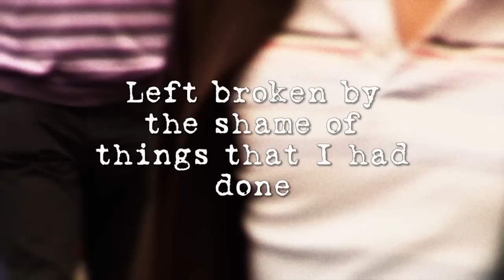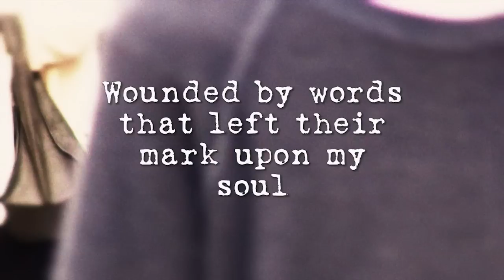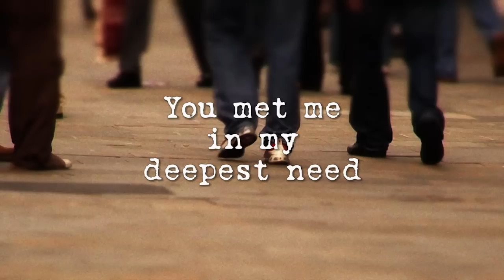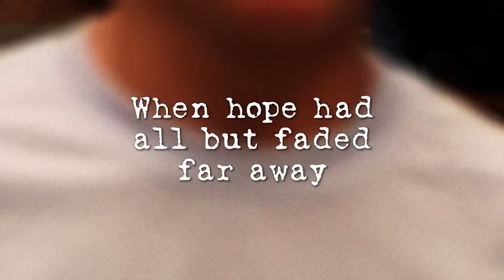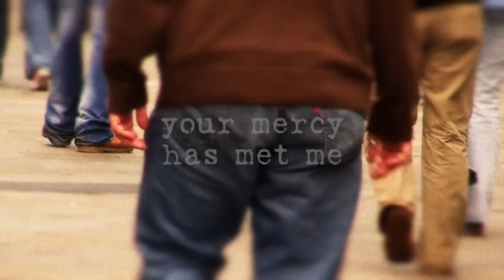Grace Called My Name - Kathryn Scott